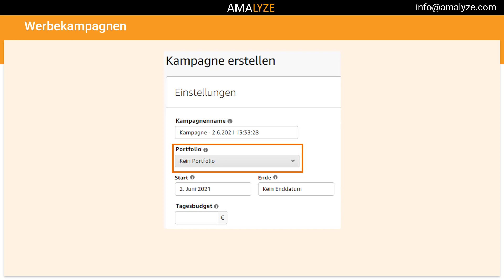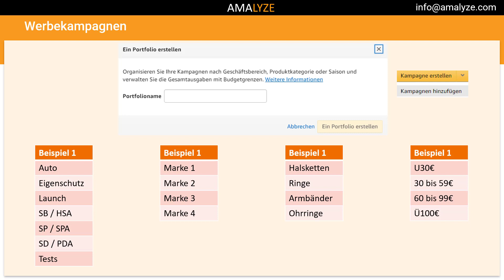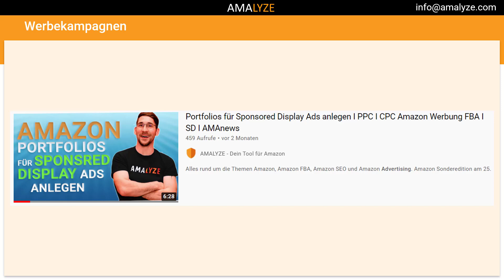#06 Portfolios nutzen und bennenen I Amazon PPC I Amazon Advertising I Amazon Kurs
In dieser Amazon PPC Kursreihe zeigen wir Dir alles rund um das Thema Amazon Advertising. Dabei gehen wir von den Basics bis in die Details. Ein Must-have Amazon Kurs für alle Amazon Seller, Vendoren und FBAler.  Viel Spaß mit den kostenlosen Amazon FBA Tutorial!

In der heutigen Ausgabe der AMAnews zeigt Dir Christian Kelm alle relevanten Amazon News, sodass Du als Amazon Seller, Amazon Vendor oder Amazon FBA Verkäufer immer auf dem aktuellen Stand bist und das Wissen für mehr Umsatz für Dein Amazon Business nutzen kannst. Heute geht es vor allem um das Thema: In dieser Amazon PPC Kursreihe zeigen wir Dir alles rund um das Thema Amazon Advertising. Dabei gehen wir von den Basics bis in die Details. Ein Must-have Amazon Kurs für alle Amazon Seller, Vendoren und FBAler.  Viel Spaß mit den kostenlosen Amazon FBA Tutorial!

#️⃣  Weitere Links #️⃣